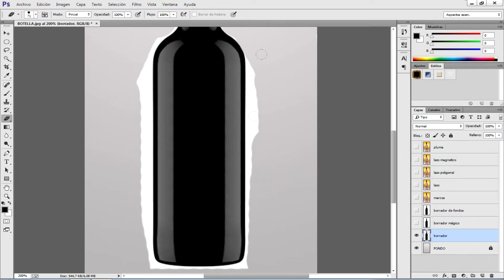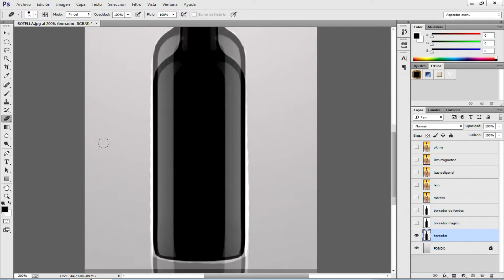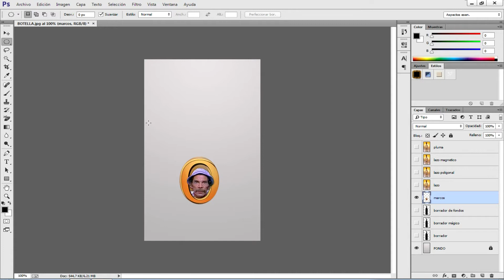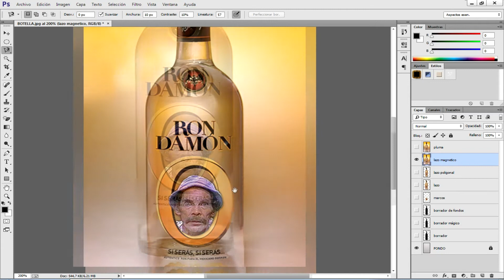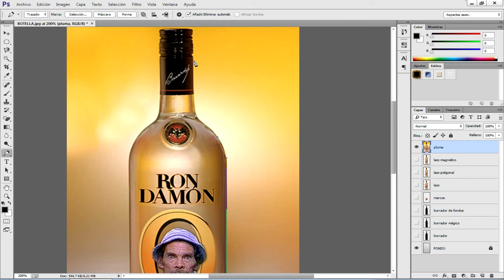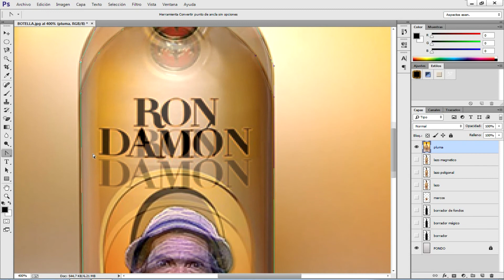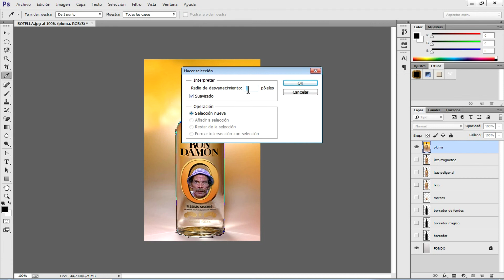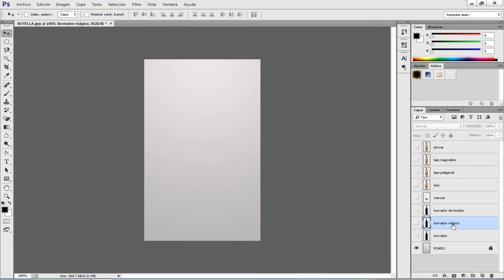8 Formas de QUITAR el fondo a una imagen 💽 PHOTOSHOP 💽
Hola amigos,siempre me han preguntado como se quita el fondo a una imagen,para crear montajes para anuncios, publicidad, marketing, etc.
En este vídeo veras 8 maneras de quitar fondo desde lo más simple hasta lo complejo.

⏰ CONTENIDO  ⏰
0:00 Intro
0:25 Herramienta Borrador (E)
2:35 Borrador Mágico
3:52 Borrador de Fondos
5:08 Marcos rectangulares y elípticos
6:47 Herramienta lazo
8:11 Lazo Poligonal
11:01 Lazo Magnetico
13:20 Herramienta Pluma
⏰ FIN DEL CONTENIDO  ⏰

CTRL+⬆️+i = Invertir Selección
CTRL + D = Deseleccionar